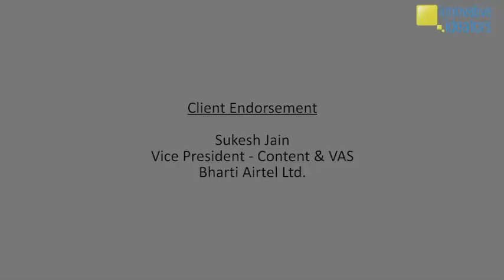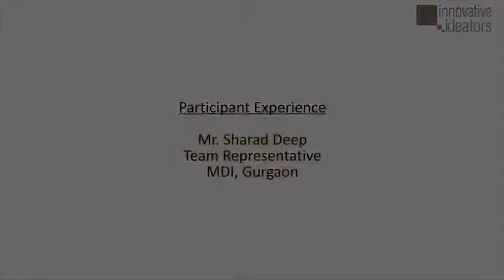Airtel - Endorsement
Client Endorsement -- Mr. Sukesh Jain, Vice President -- Content & VAS, Bharti Airtel Ltd.
Participant Experience -- Mr. Sharad Deep, Team Representative (Student) -- MDI, Gurgaon